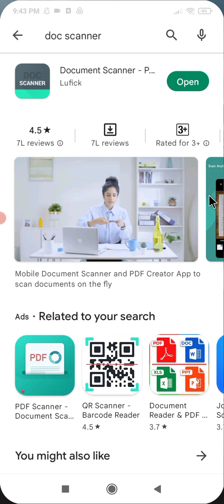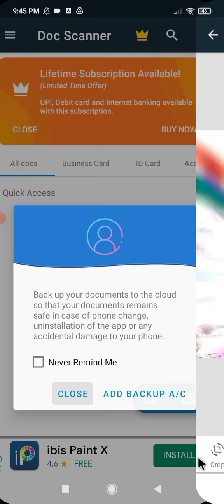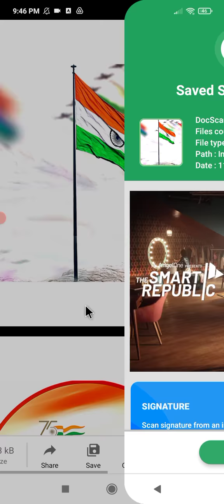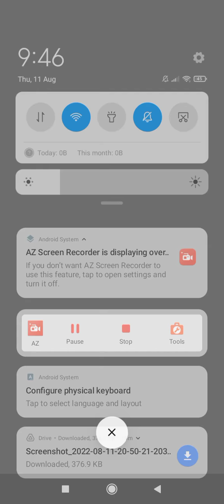Photo Ko Document Kaise Banaye | How To Create Document Of Photos